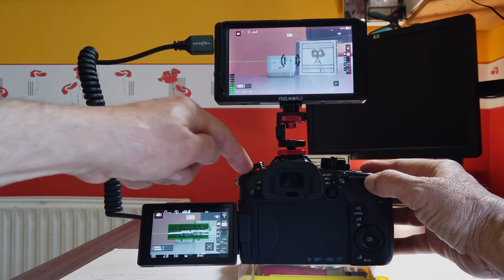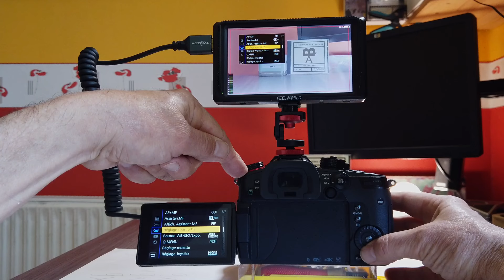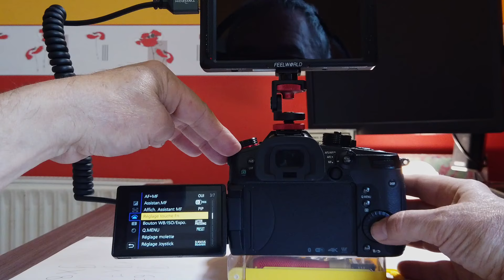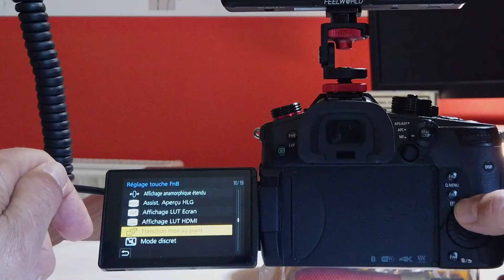Tuto LUT REC709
Tuto pour expliquer comment appliquer le LUT de transformation du V_LOGL vers du REC_709